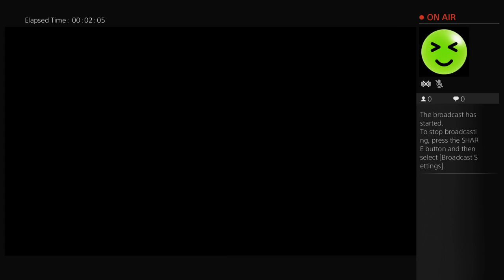TheBigGreenPea's Live PS4 Broadcast